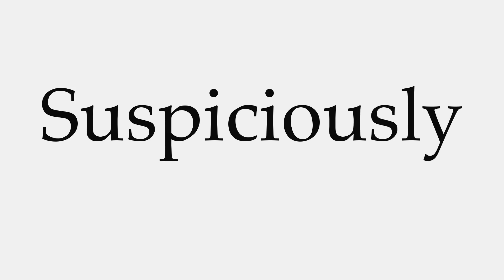How to Pronounce Suspiciously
This video shows you how to pronounce Suspiciously